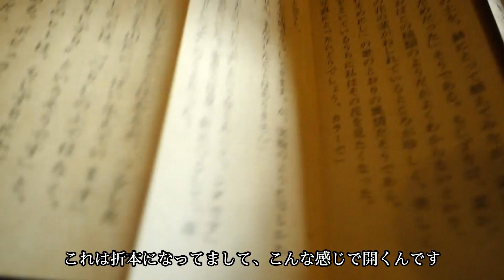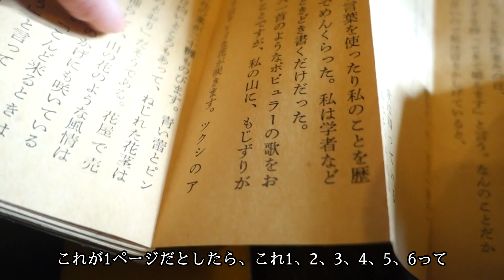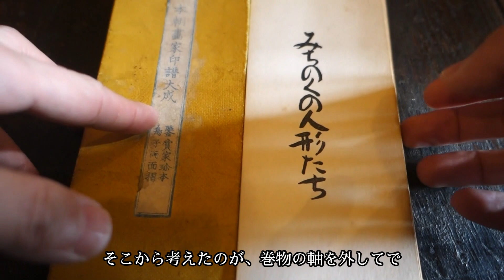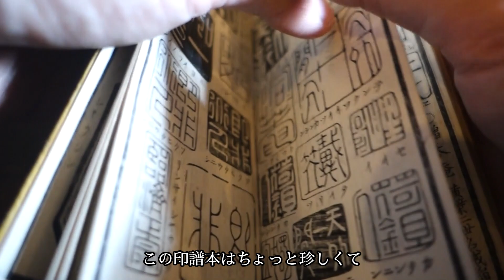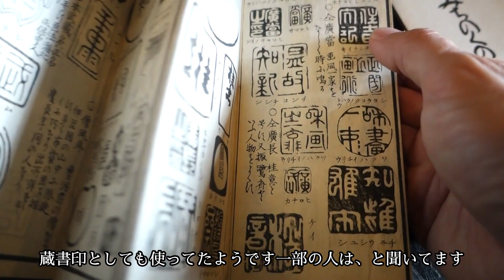蔵書票&装幀ジャーナル96 折本について 本の形の歴史 冊子本と巻子本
現在では般若心経くらいでしか実用されない「折本」に関するトピックです。その昔世界中で作られていた巻物から進化し、現在私たちが読んでいる冊子本の原型となった製本様式です。

不明点がございましたら、こちらのコメントでも下記website記載のgmail宛でも、お気軽に問い合わせ下さい。

動画の補足は、下記ページをご覧下さい。

LE PETIT PARISIEN公式ウェブサイトはこちら